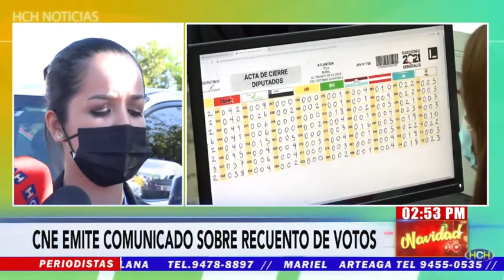El CNE se pronuncia sobre el inicio del conteo Voto por Voto